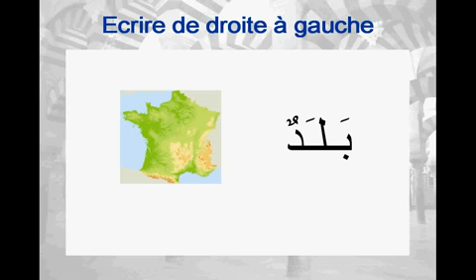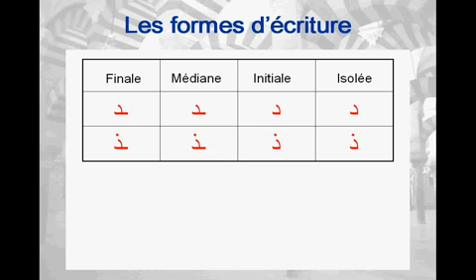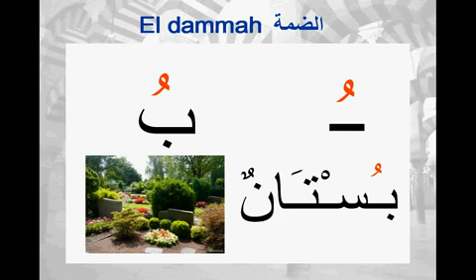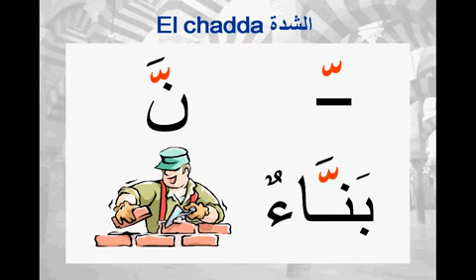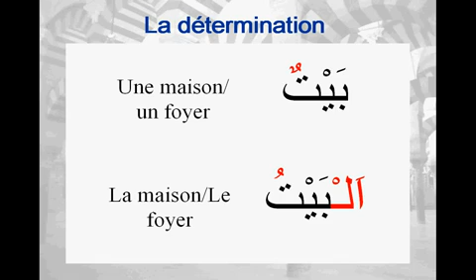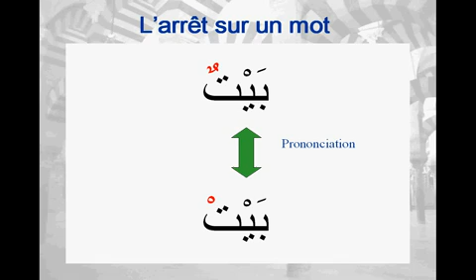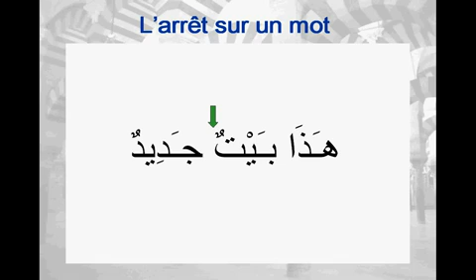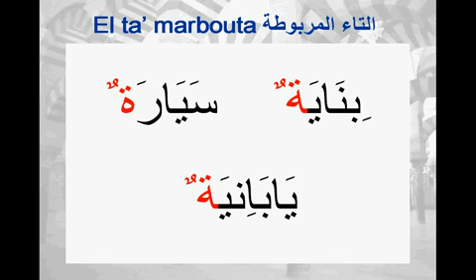Apprendre l'arabe, c'est simple - Leçon 8